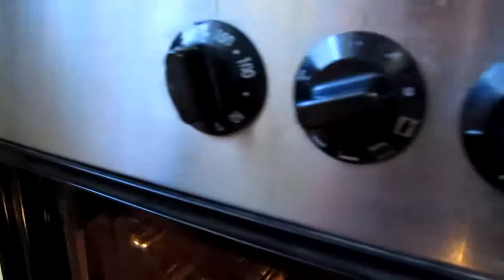Almás müzli (Hosszabb)